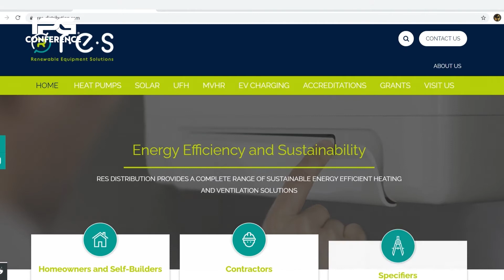Renewable Equipment Solutions in Partnership with IPG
Conference video: Renewable Equipment Solutions in partnership with the IPG group.

Renewable Equipment Solutions is a specialist renewables supplier, offering expert training, comprehensive system designs, and MCS accreditation - based in Somerset, operating nationwide.

Get in touch with our friendly team:
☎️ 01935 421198